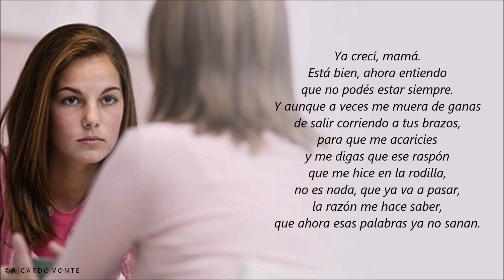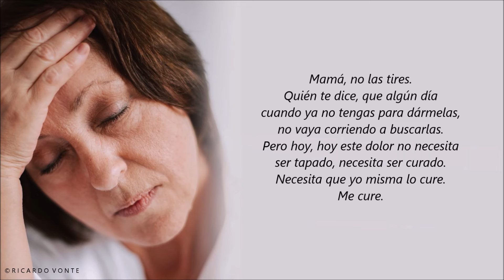ESTOY BIEN, MAMÁ - De Paula Lancone - Voz: Ricardo Vonte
"...Mamá, es que está vez, ves no podías hacer nada. Este dolor me lo busqué yo..."
Hoy en SÁBADO DE POEMAS Un imperdible escrito de Paula Lancone a quien ya todos ustedes conocen.

MÚSICA EN ESTE VIDEO :
Compuesta e interpretada pir
WALLY VON HAUS

Fotos de Kateryna Hliznitsova en Unsplash
Y
Foto de Archivo

MÚSICA DE APERTURA Y CIERRE :
Wally von Haus